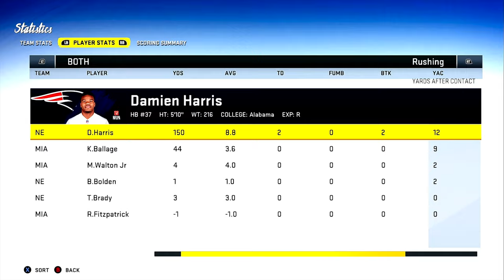The DAMIEN HARRIS Take Over Is Now! MADDEN 20 4KHD FRANCHISE EP.03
🏈MADDEN NFL 20 FRANCHISE: DAMIEN HARRIS Takes Over As New England's Featured Running Back!!! Madden NFL 20 NEW ENGLAND PATRIOTS Franchise!!! EP.3
🏈This is my first official franchise mode rebuild in madden NFL 20 using my created and custom coach Montey Stevens!
🏈Madden NFL 20 New England Patriots Rebuild Episode 1. It's time to invest into the future of the Patriots and leave the past behind. N'Keal Harry, Antonio Brown, Jalen Ramsey & now Damien Harris play for Coach Stevens!!!

🎮 Where I get my video games: Players Choice Video Games -

🎹 All Music Produced & Written By: TicoisTocory
Game

For Instant Updates Follow me 🐦 Twitter:@TicoisTocory
Channel Powered By: 🎮 Elgato Game Capture HD, Elgato HD 60S